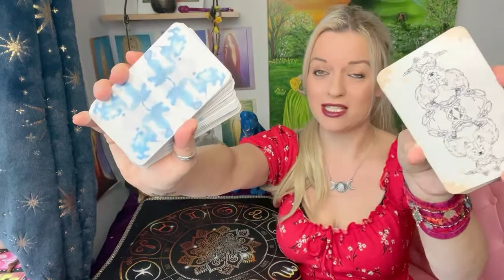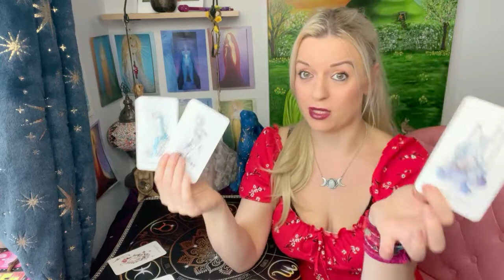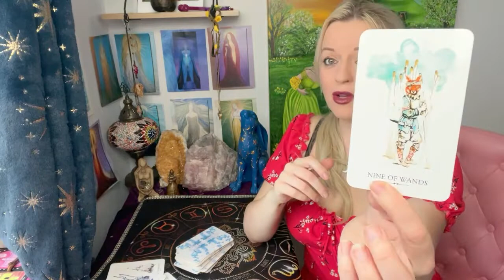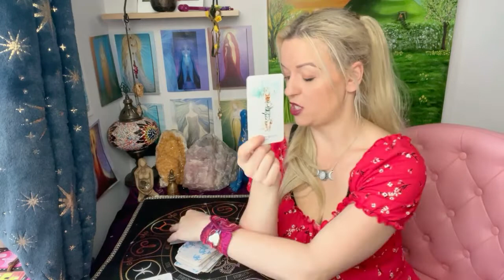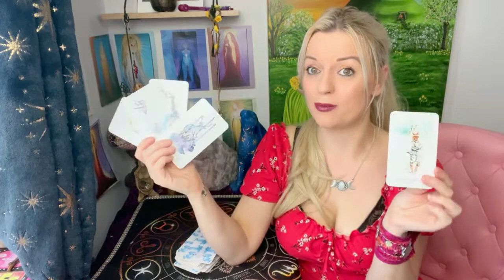Are they into you? Pick a card!